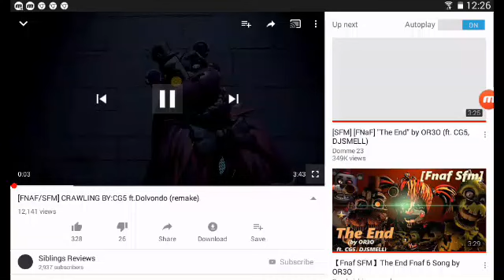October 20, 2018